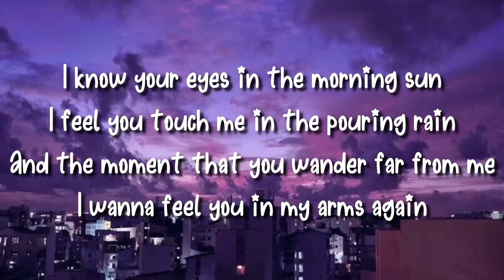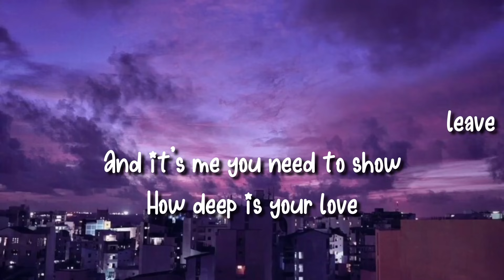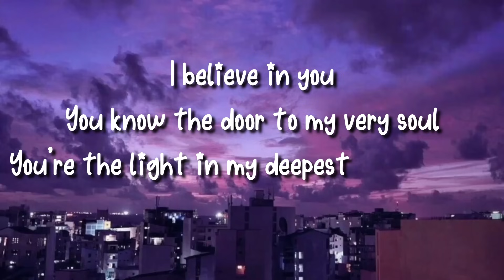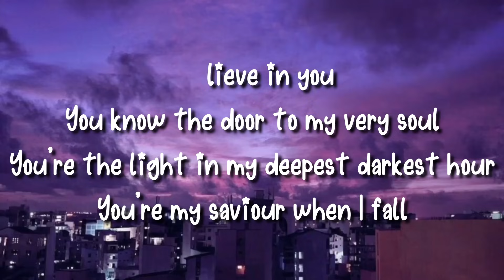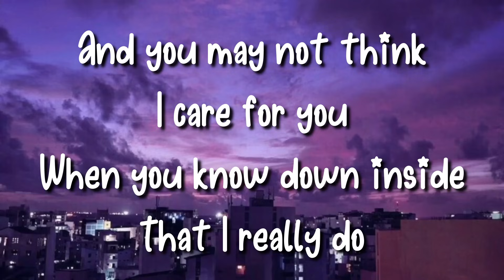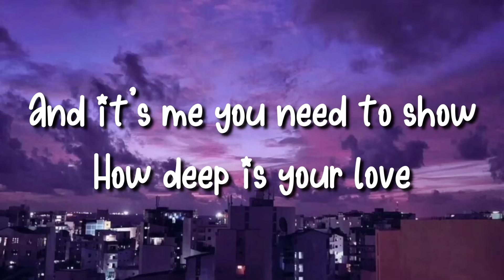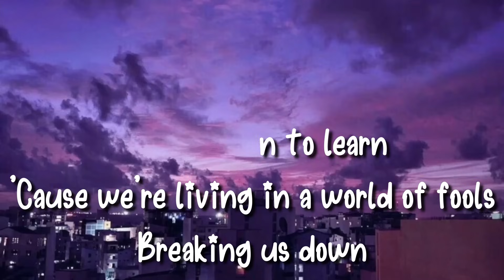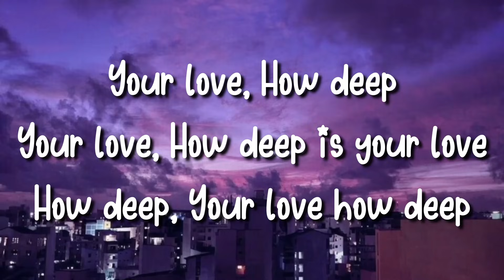Arthur Nery - How Deep Is Your Love